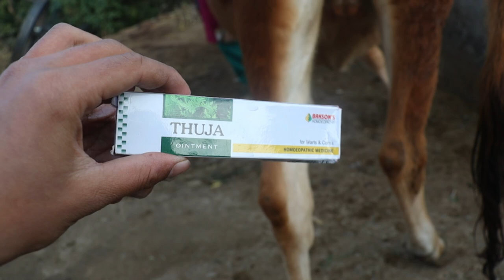गाय भैंस में मस्सों Warts का जबरदस्त इलाज कैसे करें/Treatment Of Warts Papilloma In Cattle Buffalo🐩🐑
Hello Guys
Welcome to veterinary classes YouTube channel🐃🐑🐩🐺🐂😃😃

अगर फिर भी आपको किसी भी सामान का लिंक चाहिए तो आप इस नंबर पर व्हाट्सएप कर सकते हैं धन्यवाद

AI Gun (artificial insemination Gun)

Top quality (AI Gun)

Simple (AI Gun)

AI Gloves (transparent)

AI Gloves (Red Color)

Al Gloves (Blue Color)

Straw Cutter

Scissors Veterinary

Sheath Cover AI

Veterinary थर्मामीटर मरकरी वाला

Stethoscope veterinary uses

Veterinary practice bag field work

Trocar Cannula Veterinary

Sweat Teat Tumor

Sweat teat cannula

पशु को दवाई पिलाने वाली सिरिंज

Dog Muzzle Veterinary

Surgical Stainless Steel Dissection Kit (Silver)

Surgical stainless steel instrument cover

Burdizzo Castrator Small Animal

Valleyvet. Com

Bull Nose Ring

Rope Uses Casting Animal

Stomach Tube Bloat treatment animal

Tagging Machine 🐮 🐃

Surgery gloves veterinary

 operation theatre dress veterinary
://amzn.to/36Xd2Hs

दोस्तों अगर आपको लिक्विड नाइट्रोजन कंटेनर चाहिए तो आपको नीचे दी गई वेबसाइट पर जाना होगा

क्लीनिकल वेटरनरी मेडिसिन बुक

वेटरनरी होम्योपैथी

वेटरनरी मेडिसिन बुक विद

पशुपालन एवं पशु चिकित्सा

वेटनरी दवाइयों की पूरी जानकारी

Autohemotherapy In Cattle//Treatment Of Papilloma Wats In Teat Body In Cattle Buffalo Veterinary Classes

Autohemotherapy In Cattle,
Treatment Of Papilloma Wats In Teat Body In Cattle Buffalo Veterinary Classes,
गाय भैंस में मस्सों का इलाज कैसे करें,
treatment of wats In cattle,
पशुओं में Autohemotherapy कब और कैसे की जाती है,
Treatment of teat wats in cattle,
Autohemotherapy Process in cattle buffalo,

Drumerkhan

Dr Umer khan

हमारे द्वारा जो भी मेडिसिन बचाई जाती है उसका उपयोग आप घर में ना करें इसके लिए आप स्वयं जिम्मेदार होंगे यह वीडियो सिर्फ आपके नॉलेज के लिए बनाई गई है धन्यवाद